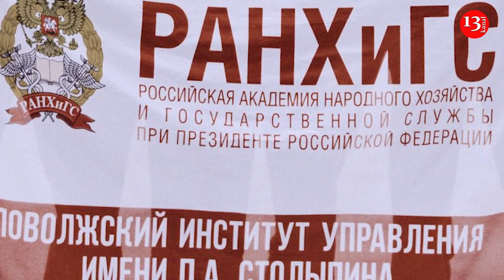Как Кремль за 20 лет потратил миллиарды долларов? Сколько стоила война на стороне Асада?